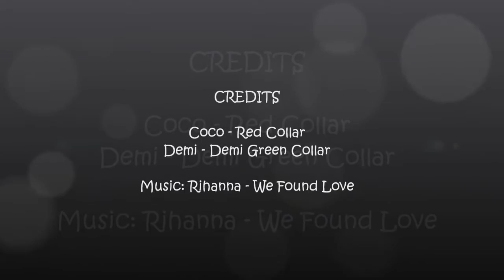Vizslas Gone Viral - Front Yard Romp!!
Coco and Demi chasing a stuffed rat around the front yard.